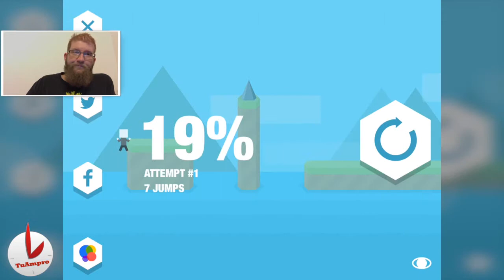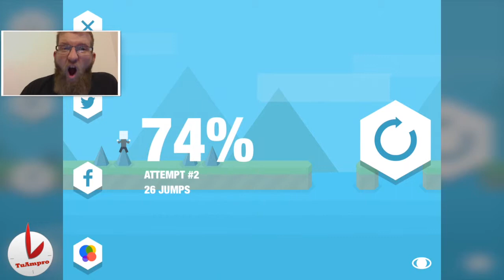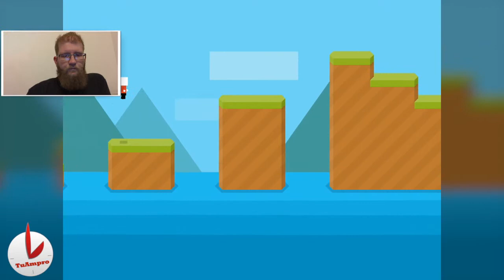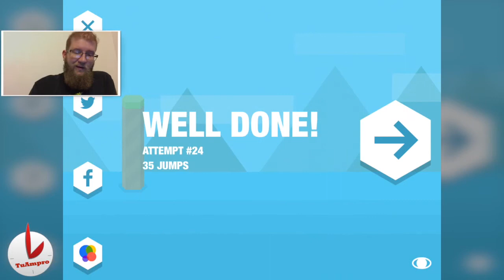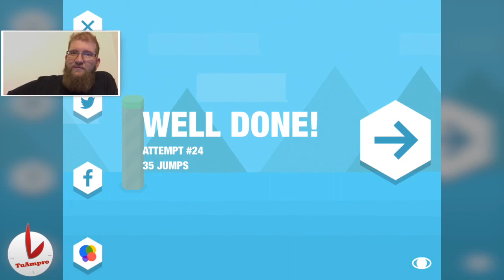MobileGaming Ep. 3 - Mr. Jump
Meet Mr. Jump, your new hero! Help him jump his way through the ingenious and tricky levels we have created for you!

Mr. Jump will seriously challenge your skills and reflexes!

Touch Arcade 4/5
“This shouldn't be so hard. Famous last words, those are, in that strange world of gaming where we can die again and again. Mr Jump is really, really hard. It doesn't even ease you in, at least compared to other games.”

PocketGamer 7/10
“It's a hateful experience, and you'll probably swear your entire face off while you're playing, but you'll still wrap your clammy palms around your phone and try to get to the end.”

148Apps 4/5
“You’ll keep chipping away at the stage, keen to get further and come across something even harder along the way.”

TechCrunch
“Gameplay is challenging without being infuriating, and rewards the kind of hardcore pattern memorization that made classic titles for Atari and NES so fun to play. It’s also refreshing to see something other than an endless runner manage this kind of one-button simplicity.”

Gamezebo
“Mr Jump Is the Game Everyone Will Be Playing This Month”

Macworld
“Flappy Bird fans, platformer lovers, and masochists alike will enjoy Mr Jump. This free game is already shooting up the App Store charts and with good reason. Go see what all of the fuss is about.”